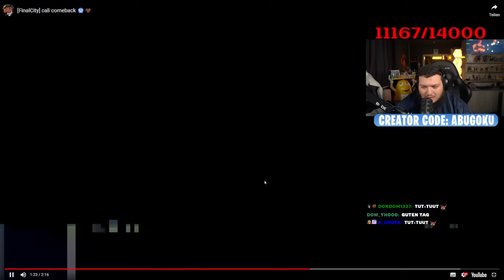Cali Comeback Reaktion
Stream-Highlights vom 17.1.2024